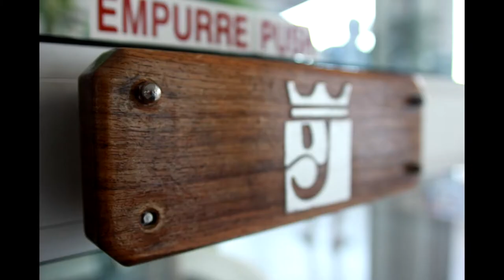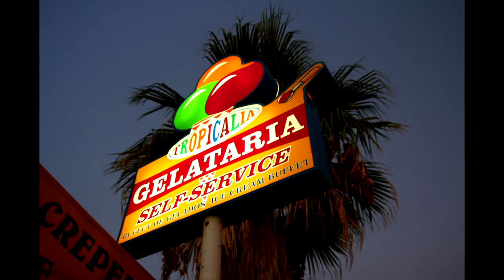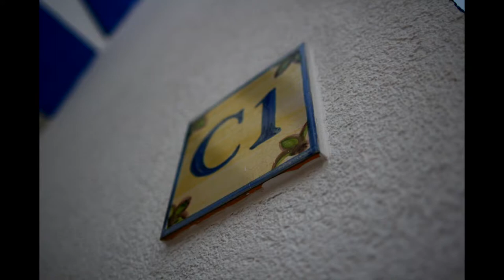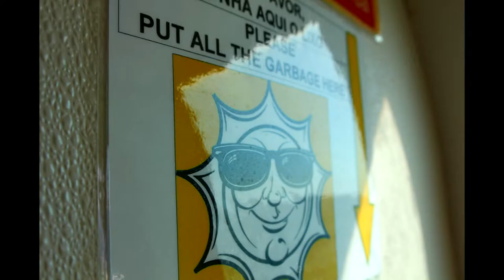Portugal 2010 Photo Montage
500 photos of our 2010 trip to Portugal condensed into 4 minutes